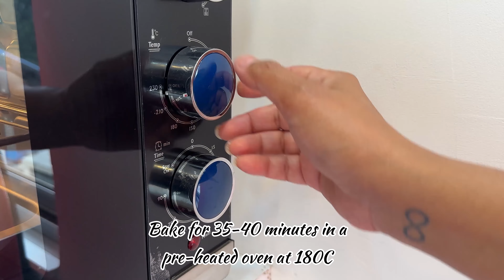Valentine's Day Special EGGLESS STRAWBERRY TART recipe by Masterchef Oindrila Bala| eggless recipes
I'm tart-ly in love with this eggless creation!

Strawberries, hearts, and the color red may be iconic symbols of Valentine's Day, but in the world of culinary delights, they hold the key to making any day extraordinary, just like this berrilicious EGGLESS STRAWBERRY TART! 🍓

Whip up this super easy treat for a Galentine's Day picnic, a romantic Valentine's Day date, or any day you want to make an ordinary day berry special.

Don't forget to sprinkle a little extra love on top for that perfect touch!
Enjoy with icecream or by itself. ❤️

Strawberry Heart Tart Recipe

Flour 1 cup and 1/3 cup

Crumble the butter, sugar and flour till it resembles bread crumbs. The  add in milk and bring the dough together. Do not over knead. Rest for 15 minutes.

Strawberries - 400 gms
Castor sugar - 1/4 cup

Slice the strawberries thickly. Add the other ingredients and mix well. Keep aside.

Roll the dough to 1/4 inch thickness. Try to make a heart shape.

Spread 2 tbsp of strawberry jam on top. Top with the berries.

Carefully fold over the sides of the tart on the berries and shape into a heart. Brush the sides with milk and sprinkle 1 tbsp castor sugar on the sides.

Bake for 35-40 minutes at 180 or till its golden and ready!